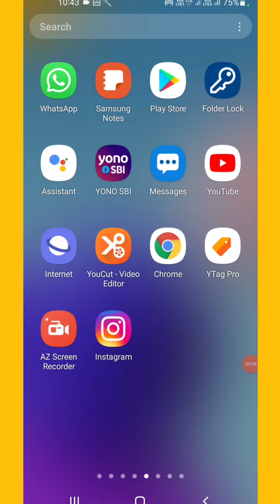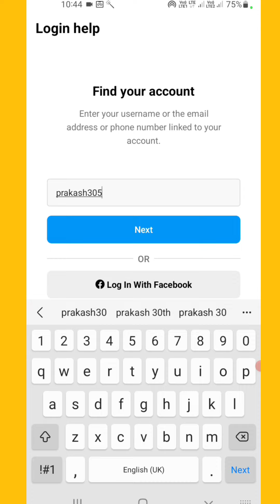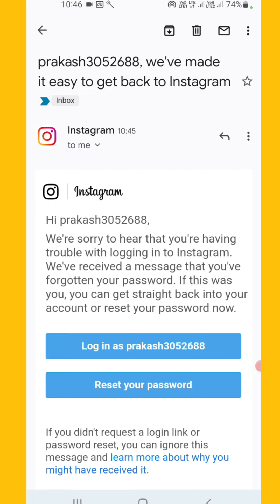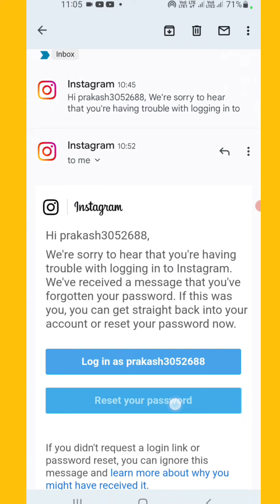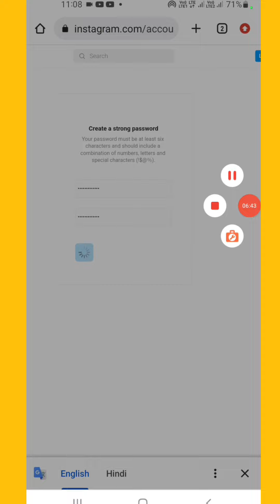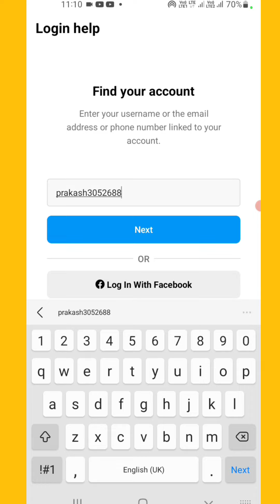instagram ka password kaise change kare 2022 | instagram ka password reset kaise kare 2022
how to reset instagram password in 2022

इंस्टाग्राम की आईडी का पासवर्ड कैसे चेंज करते हैं
instagram id ka password reset kaise karen
instagram id ka password change nahi ho raha hai
instagram id ka password reset kaise mare
instagram id ka password bhul gaye kaise change kare
instagram id ka password reset kaise karte hain
how to change password in instagram account
how to change password in instagram wethout old password
how to change password in instagram if forgotten
how to reset password in instagram wethout phone number
how to reset password in instagram if forgotten 2022
instagram password forget how to change
instagram password change nahi ho raha
instagram password change nahi ho raha kya kare
instagram password reset nahi ho raha